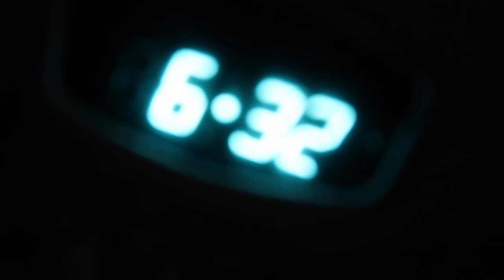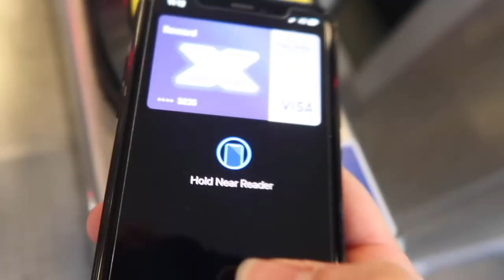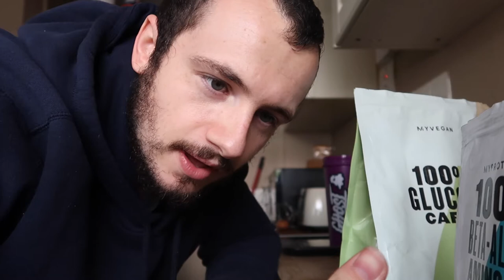Day In The Life of a Dad & Bodybuilder | Pre-Workout Nutrition | Vlog